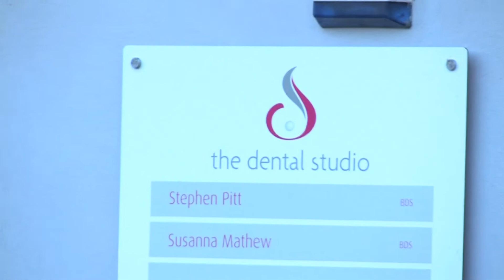Patient Experience Six Month Smile and One Visit Crown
Dr Stephen Pitt talks to Alexandra Crane about her experience at The Dental Studio, Colchester, Essex
Alexandra had Six Month Smile Braces and a Cerec Crown which is complete in one visit.  Alexandra talks about how having the smile makeover has changed her life and given her more confidence